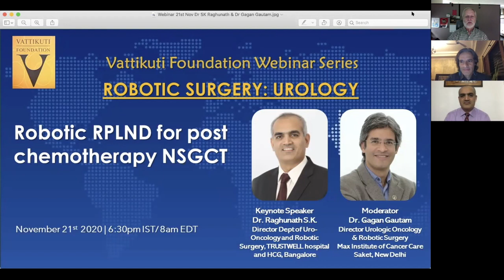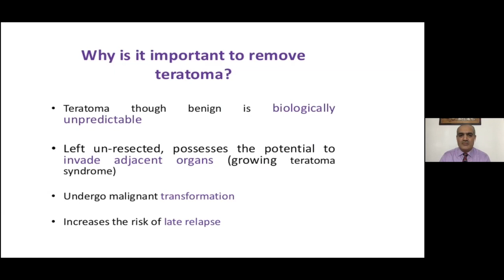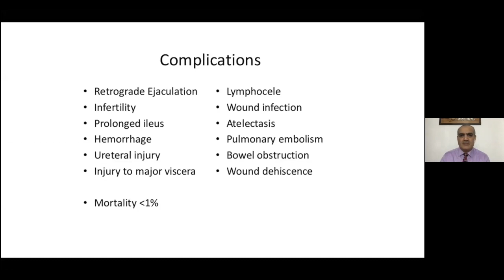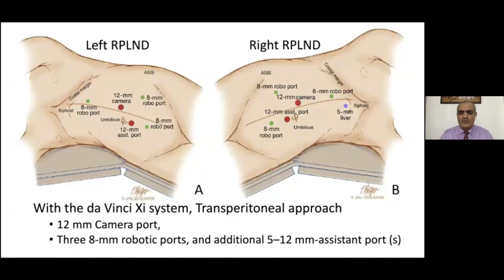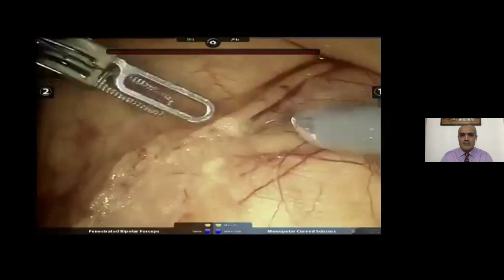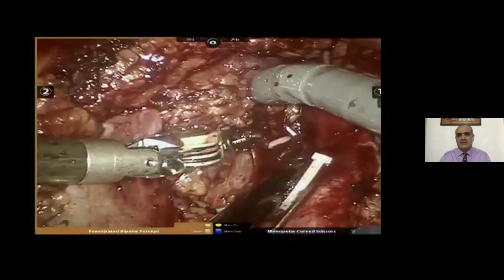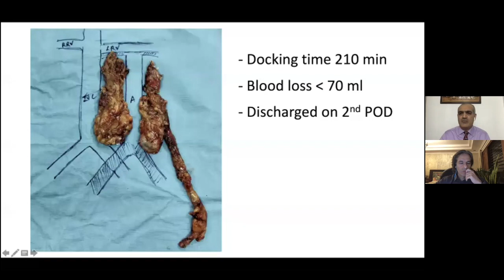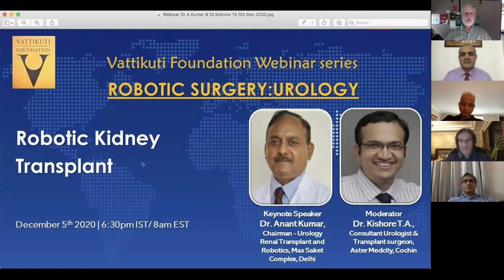VF Webinar Robotic PLND for Post Chemotherapy NSGCT Drs. Raghunath S. K. & Gagan Gautam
This Vattikuti Webinar Series program was presented by Dr. Raghunath S.K. and moderated by Dr. Gagan Gautam. Both are leading Robotic Surgeons, sharing an in-depth look at a difficult procedure made better through robotic surgery.  Lecture (webinar), with PPT's, (excellent anatomical diagrams), robotic surgery videos.  Discussion and Q & A sessions help make this a very informative program. 1:05:13